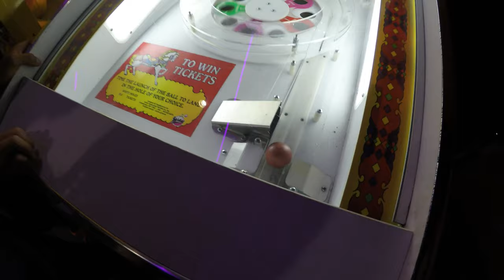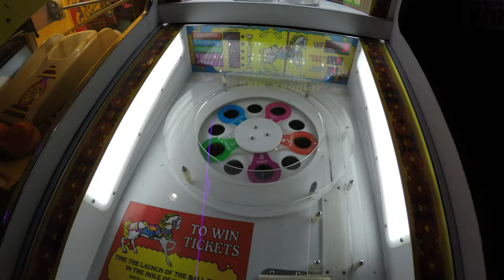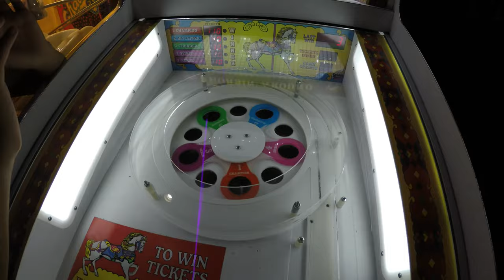Horsin' Around Arcade Game Ticket Team Challenge! アーケードゲーム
Horsin' Around Arcade Ticket Redemption Game is probably one of those classic Arcade Games that have been apart of the Family Fun Center landscapes for many a decade. Well, we are presumming this because it is a very rudimentary game. It's pretty close to 100% mechanical in its operation as well which lends to that notion. Although this was probably plenty of fun to try your luck at maybe some 50 years ago, it is much closer to boring with almost no skill involved to keep our attention. Sure you can win tickets, but at this Arcade Gaming Center they can be on the lower side. See what we mean by watching the video and adding up all that we won. It's a paltry taking for as many plays as we expended. All six of us give this Arcade Classic Game a thumbs down because, in the end, it should cost 50% less than what is does per swipe, Speed Demon Arcade Game is similar but much more fun, and the ticket payout should be better.

Horsin' Around Arcade Ticket Redemption Game

RECOMMENDED TICKET REDEMPTION ARCADE GAME?
Doc: "Not Recommended Arcade Game"
E.L. "Not Recommended Arcade Game"
Rocky: "Not Recommended Arcade Game"
Piper: "Not Recommended Arcade Game"
The Maestro: "Not Recommended Arcade Game"
M&M: "Not Recommended Arcade Game"